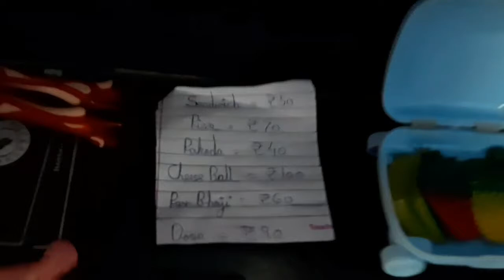Gujarati Vlog - Vegetable Paneer Pulao Recipe In Gujarati - વેજીટેબલ પનીર પુલાવ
Welcome to my Gujarati Vlog - Vegetable Paneer Pulao Recipe |